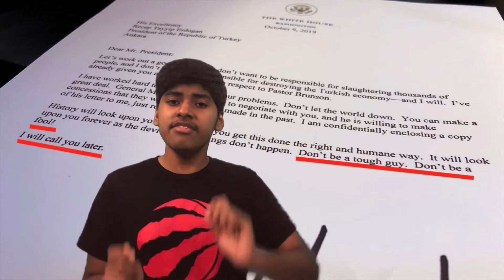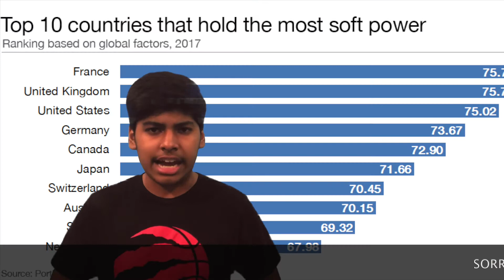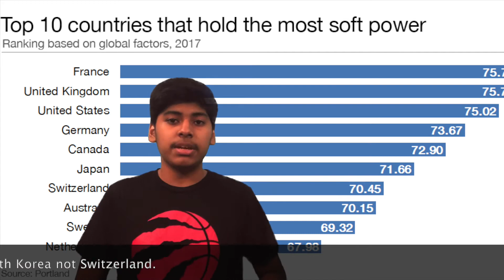What On Earth?! Season 1, Episode 3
In this episode, we discuss the highlights of the week, and go in-depth into China's global influence.